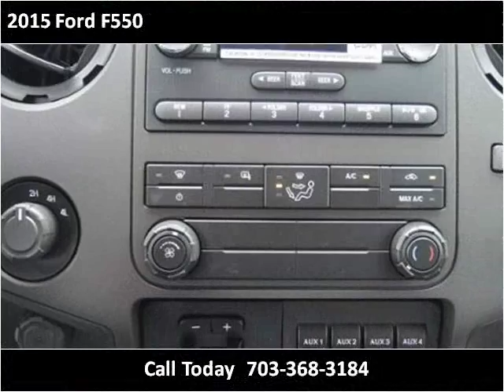2015 Ford F550 New Cars Manassas VA